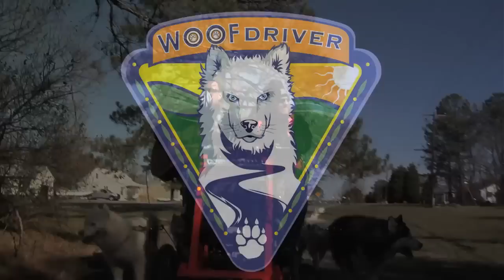All My Loving - 03.11.2013 Ron Tankersly & Devin Breighthaupt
Dog Lovers Music | WooFHouse - Ron Tankersly n Devin Breighthaupt -  All My Loving | Husky Dog

Ref : WooFHouse - Ron Tankersly & Devin Breighthaupt -  All My Loving - 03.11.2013

This is The WooFHouse!! Guest musicians ride along and take time with the WooFDriver & WOOFPAK as we Mush & Roam the Trails. Playing Live music and rolling with nature, Life doesn't get any better!! This is our 11TH WooFHouse Production Jamming with Ron Tankersly & Devin Breighthaupt. We are Touring Kent Island's South Trail Mushing around In Maryland!!  To find out more about the music please check out - To find out more about WooFDriver please check out - Thanks so much for your interest!!WooFHouse - Ron Tankersly & Devin Breighthaupt - All My Loving - 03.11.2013

Another FUN WooFTunes song written by the WooFDriver and performed by a guest WooFTunes Musician!!

★★★ WooFTunes is a unique concept for all Dog Lovers! WooFTunes is the largest collection of Songs For Dogs, About Dogs, and songs to be Listened to with Dogs. This includes Dog Relaxation & Meditation Music to help with calming and comfort, as well as Training ideas and Tip related songs, and songs Celebrating Dogs! Genres including RAP, Rock, EDM and more providing something for everybody and every Doggie! Bill “WooFDriver” Helman has written these songs and pioneered this musical Dog like Blog working with world-class musicians to create the largest Dog Music Library anywhere! This is like nothing you’ve ever heard or seen before!🐶🐶🐶

Follow Links Here!

Follow  WoofTunes!